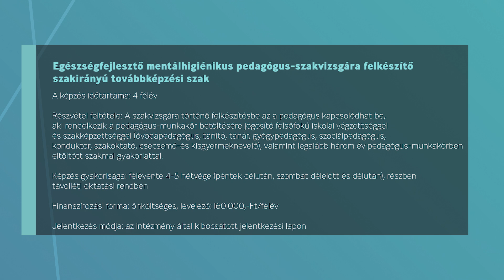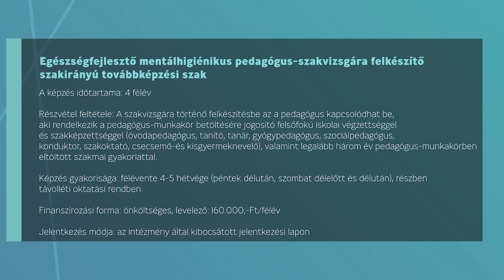Egészségfejlesztő mentálhigiénikus pedagógus-szakvizsgára...szakirányú továbbképzési szak (2024)